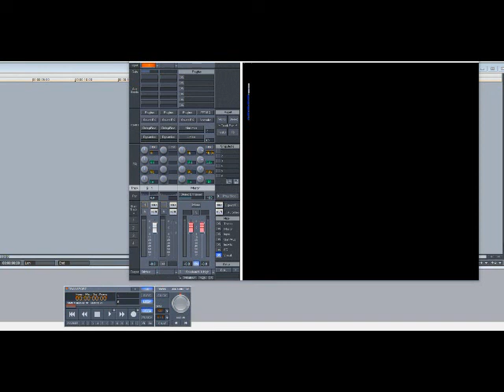Aaliyah ft Slick Rick – Got To Give It Up (Slowed Down)